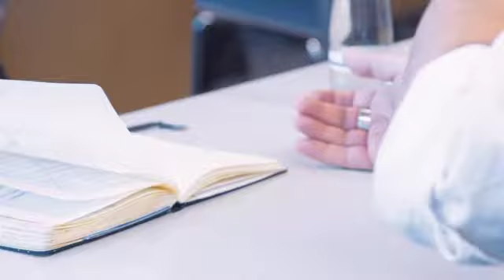1. Steuerforum BPW 2018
Selbst junge Unternehmen sind von der Pflicht ihre Einnahmen zu versteuern und eine Umsatzsteuer auszuweisen nicht befreit. Auch wenn man die Steuererklärung gerne vor sich hin schiebt, ist der korrekte Umgang mit der Steuerpflicht ein wichtiger Aspekt für den Gründungs- und Unternehmenserfolg. Damit Steuern nicht zum Fallstrick auf dem Weg zum eigenen Unternehmen werden, brachten am 09.04. und 30.05. die Experten und Expertinnen von der Steuerberaterkammer Berlin und dem Steuerberaterverband Berlin-Brandenburg Licht in das Dickicht von Regularien und Anträgen.

Insgesamt sechs Schwerpunktthemen wurden an den beiden Nachmittagen betrachtet. Die Vorträge reichten dabei von der Rechtsformwahl, Bilanzierung und Einnahmeüberschussrechnung bis hin zur korrekten Ausweisung der Umsatzsteuer.

Die Teilnehmerinnen und Teilnehmer durften dabei nicht nur den Vorträgen lauschen, sondern auch gleich selbst Hand anlegen. So wurden Steuerbögen ausgeteilt und Schritt für Schritt besprochen, welche Angaben an welcher Stelle ausgewiesen werden müssen.
In den Vortragspausen konnten die Teilnehmerinnen und Teilnehmer noch gezielt Fragen an die Expertinnen und Experten richten.